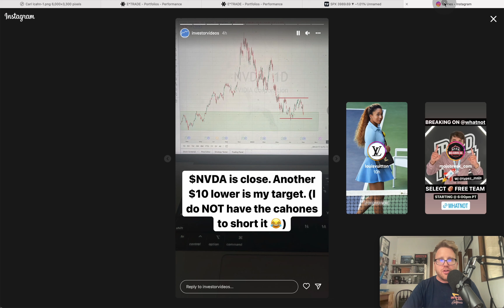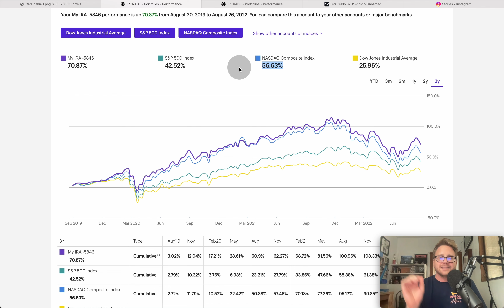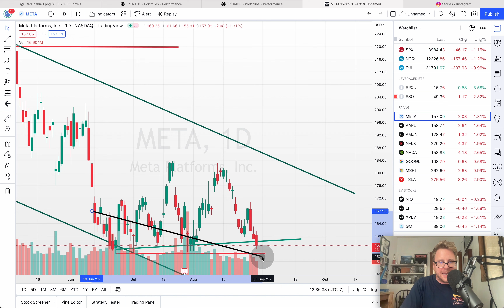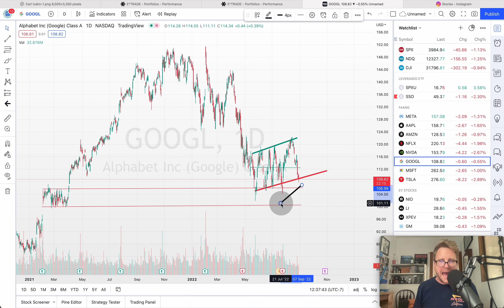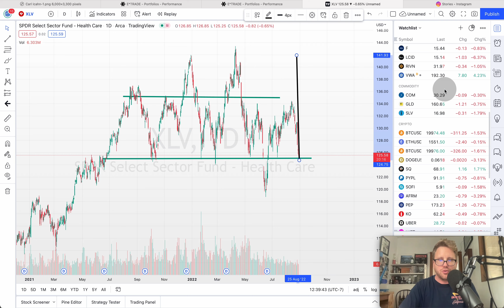3 STOCKS I Bought TODAY!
Today I wanted to give you an update on 3 stocks that I bought today. Two of these stocks are for a long term buy & hold portfolio and a third is well known to the program and is a short term buy.